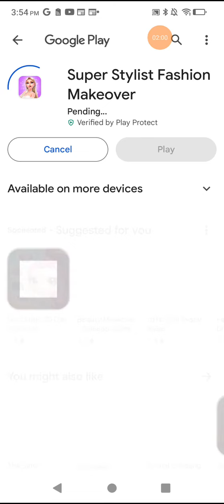playing duet cats